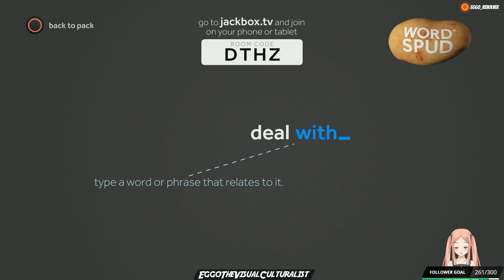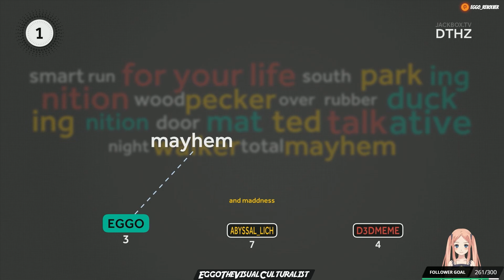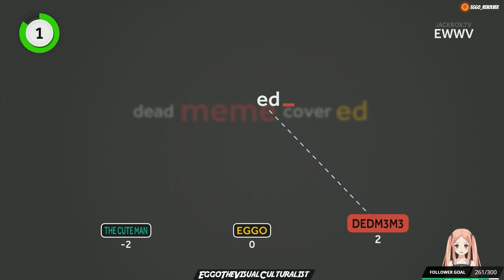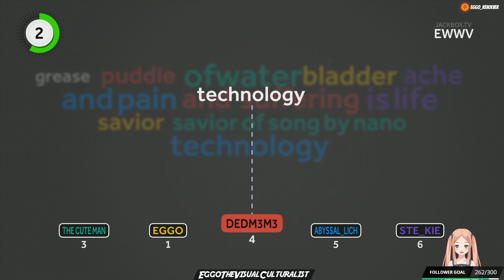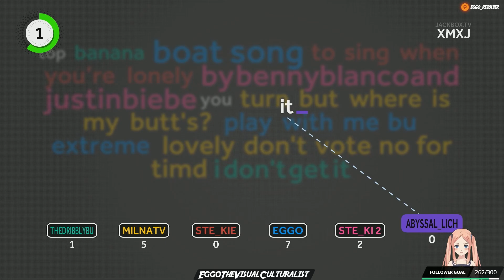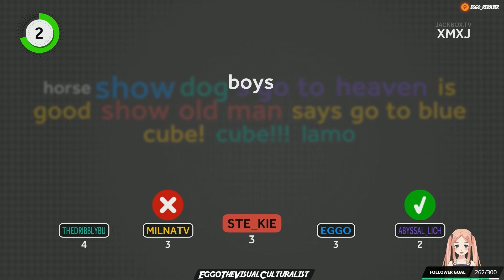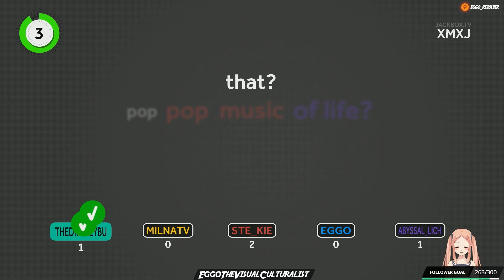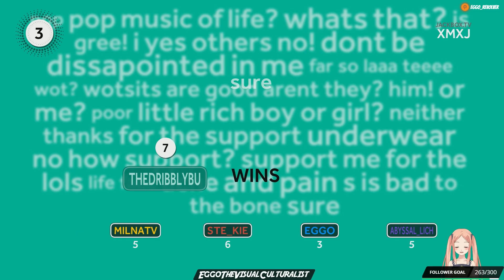The Jackbox Party Pack Fibbage XL 03/20/2021